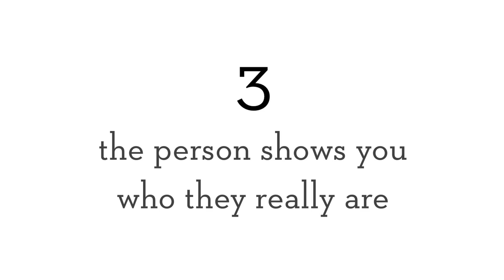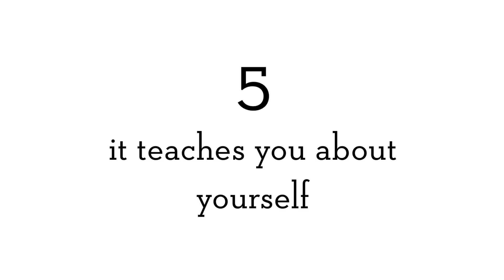Why I Don't Worry If People Don't Like Me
Aristotle said, "The only way to avoid criticism is to say nothing, do nothing, and be nothing." It's true, haters gonna hate!

And I love constructive criticism, but I generally don't care if people don't like me.

I've been so fortunate to have had friends, family and even bosses and mentors throughout my life and career that have helped steer me in the right direction, and I've come to realize that it's super important to be able to identify the motives of those you "listen" to.

Who has your best interests at heart (constructive criticism) and who may just be a straight up hater? In this video we'll dive into how to tell the difference.